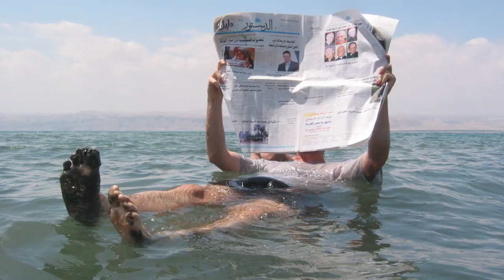10 MIEJSC KTÓRE MOGĄ ZNIKNĄĆ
10 MIEJSC KTÓRE MOGĄ ZNIKNĄĆ